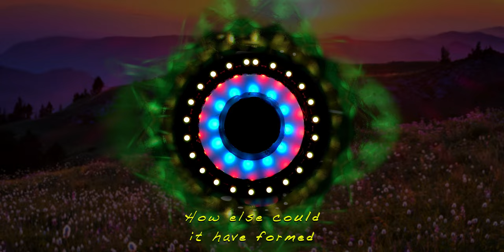Muusika - Pärt Uusberg (with Sound-to-Color Lighting by Mr. E)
Hey folks, here's my latest Sound-to-Color Lighting Video I just produced featuring the La Nova Singers under the direction of Michelle Nova, singing Pärt Uusberg's "Muusika".

The colors you see are the sounds you hear! That is, I have written software that converts audio into colors on my LED rings in real-time. The outer ring shows the colors of the lows, the middle ring shows the colors of the mids and the inner ring shows the colors of the highs. My software simply converts the peak audio frequency in those bands into colors by multiplying the frequencies by 2 until the octaves reach the visible color spectrum.

To produce this video I simply layered the video of the light rings showing the colors of the audio in real-time, and added some effects in Final Cut Pro to boost the enjoyment of the audio-visual experience. Finally, I layered in some effects to an image of a beautiful sunset as a capstone. The words shown are the English translations of the poem Muusika by Juhan Liiv (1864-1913) on which is the musical composition.

Enjoy, and kudos to Michelle and her La Nova Singers for this incredible piece!